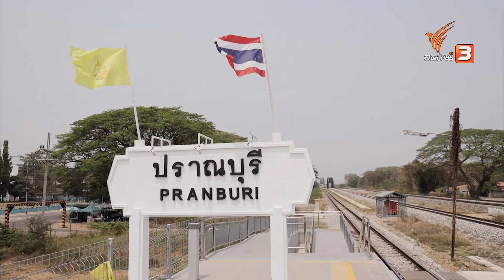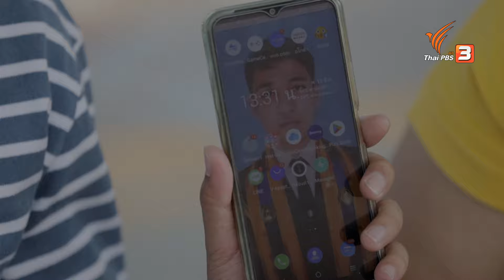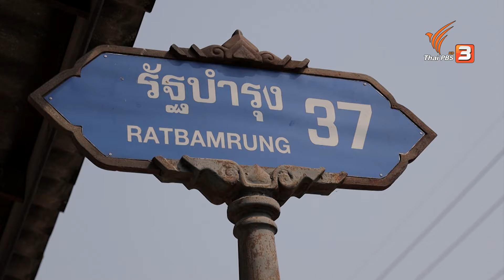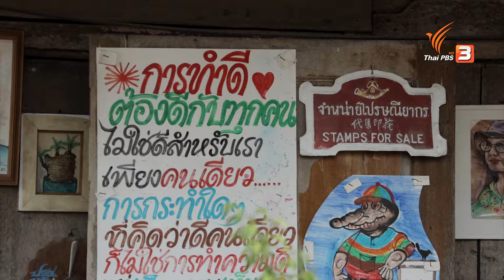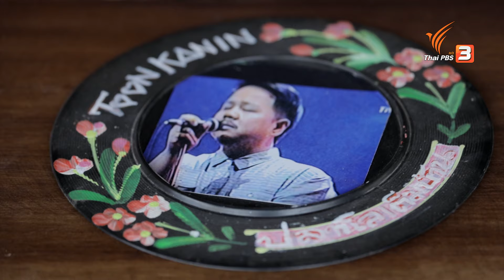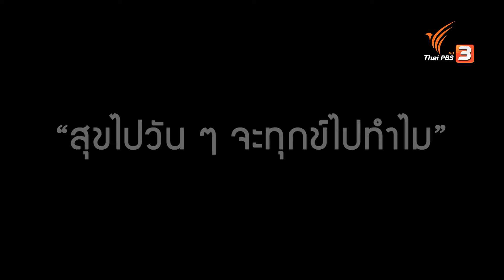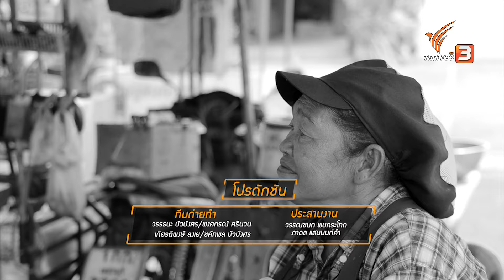ปราณบุรี | ยินดีที่ได้รู้จัก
พามาเยือน "ย่านปราณบุรี" อีกหนึ่งสถานที่เที่ยวยอดนิยม ที่คนรักความสงบต้องมาเยือน และครั้งนี้เปอร์-สุวิกรม ก็ได้พบกับเพื่อนใหม่และได้ฟังเรื่องราวของย่านปราณบุรีจากเจ้าถิ่น และยังได้พบกับพี่เปิ้ล คุณแม่เลี้ยงเดี่ยวที่ยึดอาชีพ "รับจ้างนวด" ส่งลูกชายจนจบ ป.ตรี และอาจารย์วิลาศ นักพัฒนาแห่งเมืองปราณบุรี ติดตามเรื่องราวความสุข ความทุกข์ของทุก ๆ คนที่ ยินดีที่ได้รู้จัก

ติดตามชมได้ในรายการ ยินดีที่ได้รู้จัก วันเสาร์ที่ 15 เมษายน 2566 เวลา 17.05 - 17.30 น. ทางไทยพีบีเอส